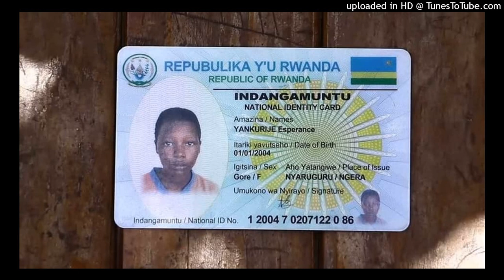Yankurije Esperence bamurashe isasu mumutwe ahetse urujinja rwamezi atanu gusa kuko yenze ibitoki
FPR Inkotanyi ni abanzi bacu byumvikane, bagambiriye kuturimbura muburyo bumwe cyangwa ubundi, uwo tatishe uyumusi bazamwica ejo ntakabuza.